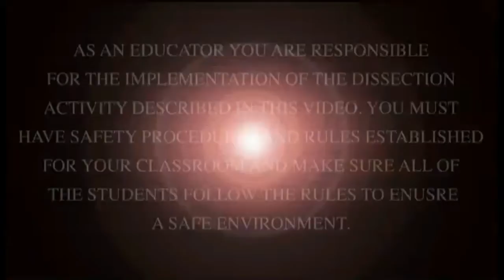Cow Eye Dissection: Student Cut #3 for Lesson Plan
Cow Eye dissection for educational use: additional video, lesson plans, quizzes, additional dissections and more available